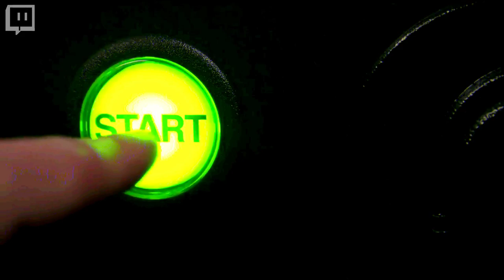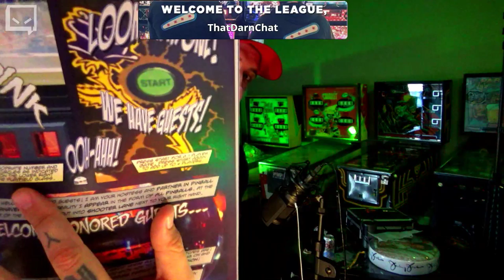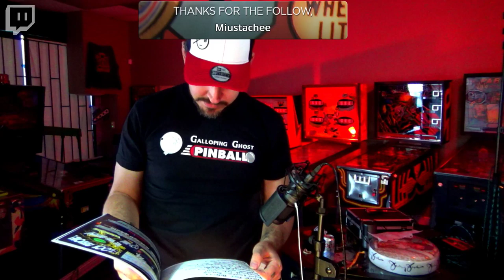Black Knight : Sword of Rage Gameplay!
We tried the night before to play, but had a few too many WHITE CLAWS and had to delete the vod. We play with some fun scoring exploits in here!

▶What is Dead Flip?
Dead Flip is live Pinball show that broadcasts daily on Twitch.
We showcase new game releases, tournaments, private collections, and locations that keep this hobby alive!
We also work closely with most major manufacturers to debut their titles, and bring attention to their games and events.

▶Where can I catch the live show?

▶Outside of your show, how can I get better at Pinball?
Here is a quick overview of various flipper mechanics you should practice, to gain better control of the game!